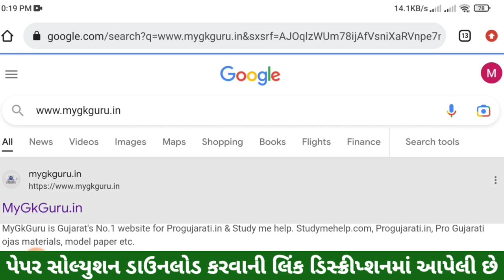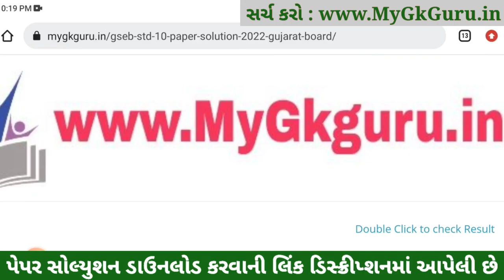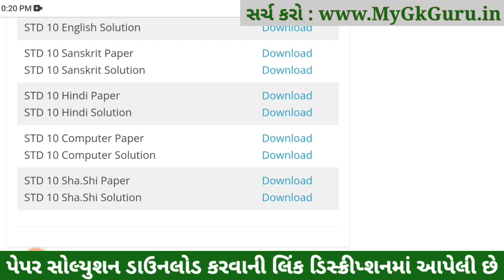STD 10 Computer Paper Solution 2023, STD 10 Computer IMP Question 2023, STD 10 Computer Board Paper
STD 10 Computer Paper Solution 2023 Board Exam, STD 10 Computer Paper Solution 2023 80 Marks, STD 10 Computer Answer Key 2023, std 10 board exam 2023 Computer paper solution, STD 10 Computer IMP Question 2023

STD 10 Computer Paper Solution 2023, STD 10 Computer IMP Question 2023, STD 10 Computer Board Paper 2023, Dhoran 10 Board Exam 2023 Computer Paper Solution, STD 10 Computer IMP Question 2023, STD 10 Board Paper 2023, std 10 Computer blueprint 2023,
Topics covered in this video :
STD 10 Computer Paper Solution 2023 March
Dhoran 10 Computer Paper Solution 2023 80 Marks
STD 10 Computer Board Exam Paper Solution 2023

Other Related Search Queries :
March Board Exam STD 10 Computer Paper Solution 2023
Board Exam Paper Solution 2023 STD 10 Computer
Dhoran 10 Computer Board Exam Paper Solution 2023
STD 10 Computer Board Exam Paper Solution March 2023
STD 10 Computer Paper Solution 2023 March 2023
STD 10 Board Exam Paper Solution 2023
STD 10 Computer Paper Solution March 2023
STD 10 Computer IMP Question 2023 Vibhag A, Vibhag B, Vibhag C and Vibhag D.

Dhoran 10 Computer IMP Question 2023,
STD 10 Computer IMP Question 2023,